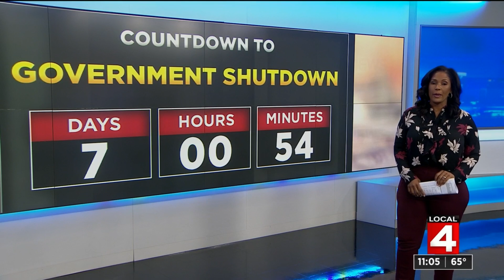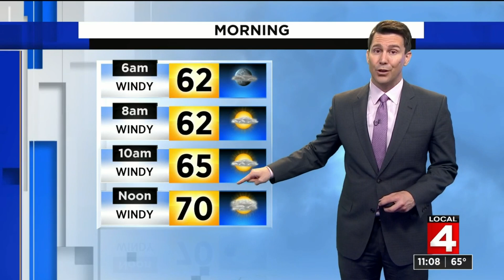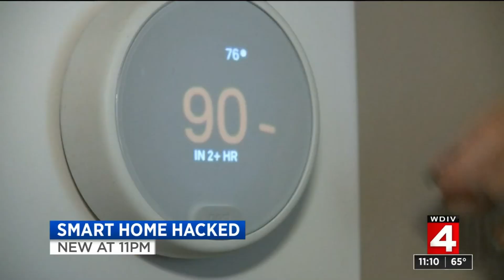Local 4 News at 11 -- Sept. 24, 2019